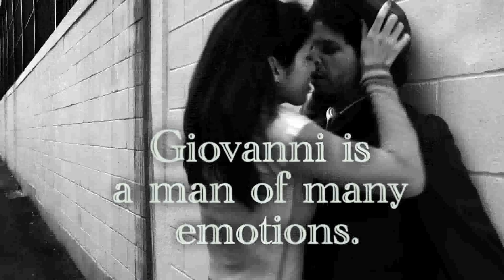Le Grand Voyage de Giovanni Trailer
Trailer for this masterpiece by Gabe Evans, Jeff Holman, Hunter Hill, Mike Mazzella, and more!